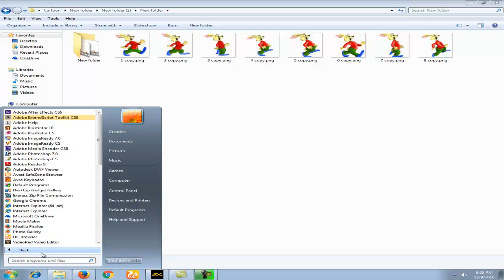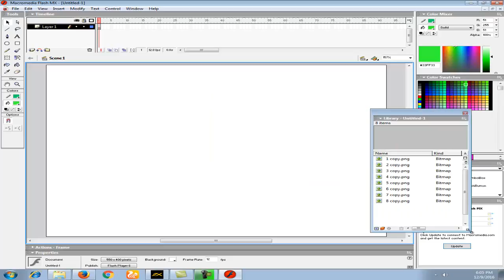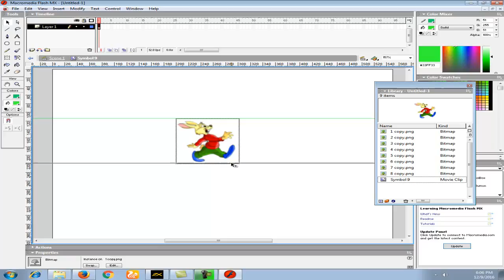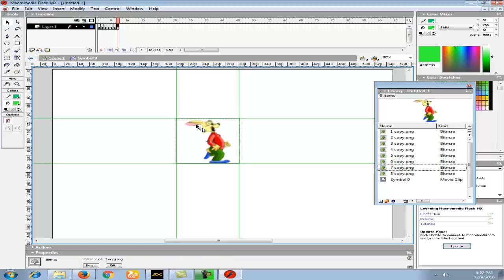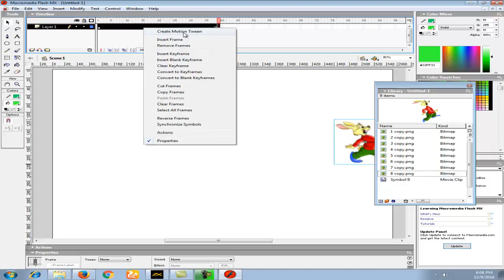Macromedia Flash tutorial - running Cartoon (creativelearn)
Macromedia Flash Mx tutorial  how to do basic animation tweening

Flash MX 2004 and Flash MX Professional 2004 are the solutions for developing rich Internet content and applications. Whether you are designing motion graphics or building data-driven applications, the Flash MX 2004 products have the tools you need to produce great results and deliver the best user experiences across all major platforms and on many popular devices such as PDAs and mobile phones.

The release notes have been updated to include details on the Flash MX 2004 Update and the Flash MX Professional 2004 Update.